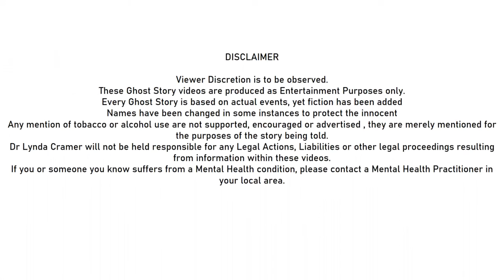Friday Night Ghost Story - La Parva Ski Resort Ghost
What is the history of the La Parva Ski Resort ghost?  Why is she called "La Llorona" or in English, the "wailing woman"?

To join Dr Lynda Cramer's paranormal Facebook group, please

If you or anyone you know suffers from a Mental Health concern, please contact a Mental Health Professional in your local area.